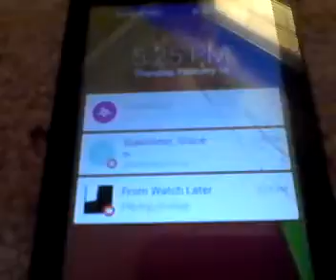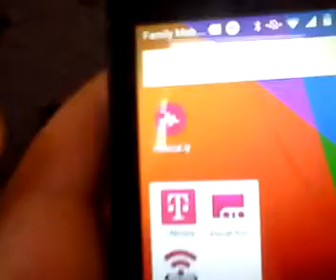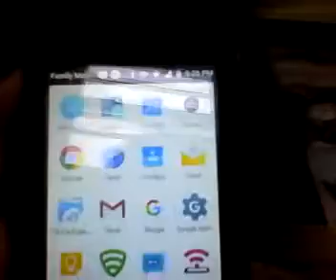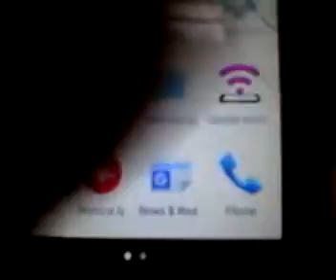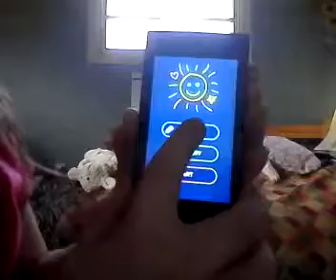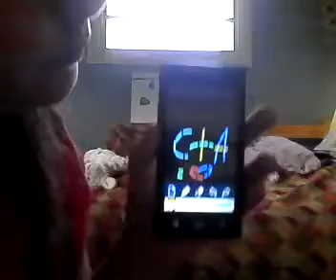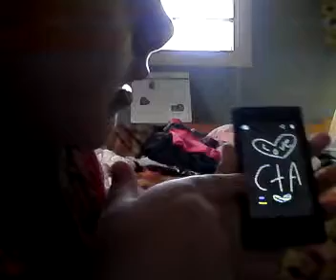What's on my phone 📲📲 sad puppy😭😭